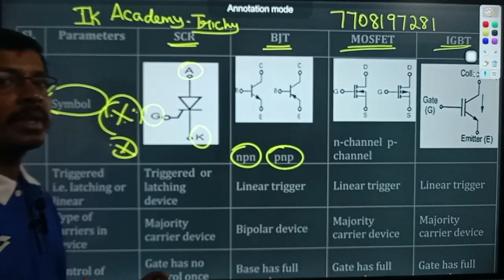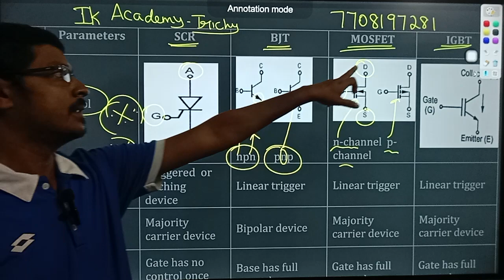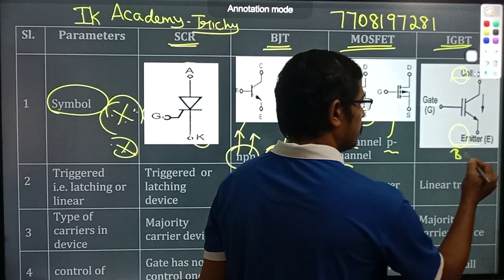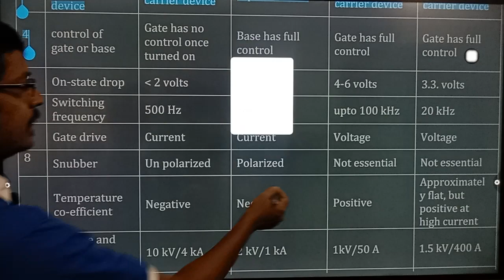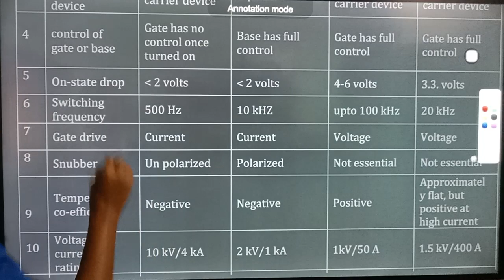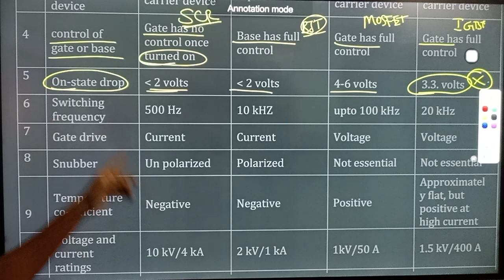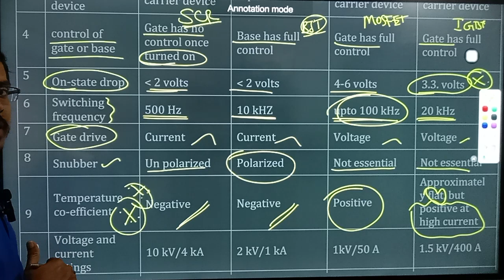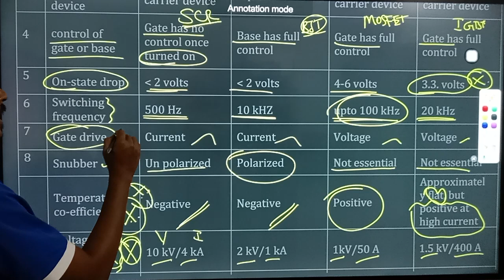Freeonlineclass MAWS Technicalassistant technicalsi2024 RRB SCR BJT MOSFET IGPT